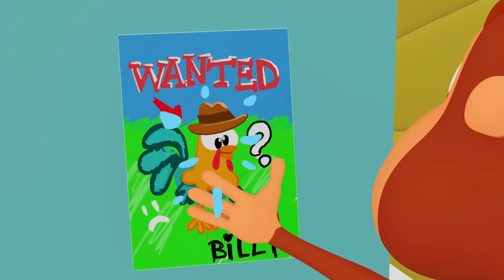Otobüsün Tekerleği (Techno), Kırmızı Balık, Arı Vız, Erik Dalı 🎶 En Sevilen Çocuk Şarkıları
En Sevdiğiniz Kukuli Çocuk Şarkıları!
Merhaba çocuklar ve ebeveynler! 🎉🎶

En sevilen çocuk şarkılarının eğlenceli ve hareketli versiyonlarıyla karşınızdayız! Bu videoda, çocuklarınızın bayılacağı "Otobüsün Tekerleği"nin tekno versiyonu, "Kırmızı Balık", "Arı Vız" ve "Erik Dalı" gibi favori şarkılar yer alıyor. Kukuli kanalında, miniklerin hem eğlenip hem de öğrenebileceği harika şarkılar ve videolar sizleri bekliyor.

Otobüsün Tekerleği

Otobüsün tekerleği hangi renk hangi renk hangi renk
Kırmızı
Otobüsün kornası nasıl öter nasıl öter nasıl öter
Düt düt düt
Otobüsün aynası kaç köşedir kaç köşedir kaç köşedir
Dört köşedir
Otobüsün sileceği nasıl çalışır nasıl çalışır nasıl çalışır
Foş foş foş
Otobüsün farları nerededir nerededir nerededir
Öndedir
Otobüsün motoru nasıl bağırır nasıl bağırır nasıl bağırır
Von von von
Otobüste çocuklar nasıl güler nasıl güler nasıl güler
Hah hah hah

Otobüsün Tekerleği Tekno Versiyon: Sevilen şarkının hareketli ve modern versiyonu ile dans edin ve eğlenin.
Kırmızı Balık: Çocukların sevdiği bu klasik şarkıyla balığın macerasına katılın.
Arı Vız Vız: Sevimli arıların şarkısıyla doğayı keşfedin ve ritmik hareketler yapın.
Erik Dalı: Bu popüler halk şarkısının neşeli melodisiyle keyifli zaman geçirin.
Renkli Animasyonlar: Çocukların ilgisini çeken canlı ve eğlenceli animasyonlarla dolu bir video.
👶 Çocuklar ve Bebekler için Mükemmel:
Bu video, okul öncesi çocuklar ve bebekler için idealdir. Eğitici ve eğlenceli içeriklerimiz, çocukların motor becerilerini, dil gelişimlerini ve yaratıcılıklarını destekler.

Yeni videolarımızdan haberdar olmak için bildirim zilini 🔔 açmayı unutmayın!

Kırmızı Balık
Bakkal Amca
Bakkal Amca 2
Abur Cubur
Akşam Yatmaz Sabah Kalkmaz
Arkandan Ağlar
Astronot Olmak İstiyorum
Bekle Beni Ay
Beze Bay Bay
Bir Güzel Güneşli Gün
Bir Varmış Bir Yokmuş
Dişlerimi Fırçalarım
Doya Doya Dans Et
Düt Düt
Elini Yıka
Eller
Fındık Dalları
Gel Benimle Şarkı Söyle
Gezegenler
Gülümse
Hayat Hareket
Hayat Macera
Hayvanlar
Hıçkırık
Horozumu Kaçırdılar
Hoşgeldin Bahar
Kar Yağıyor
Kardan Adam
Kukili mi Kukuli mi
Kuli Kuli Kulli
Kumdan Kale
Kuş Sesleri
Macera Diyarı
Mini Mini Fincanlar
Miyav Miyav
Nereye Koyduysan Oradadır
Oku
Özür Dilerim
Pasaklı Kukuli
Paylaşmak Güzel
Sarıl Dostuna
Şekiller
Sesler Karıştı
Tini Mini Hanım
Turşu
Tut Tut
Üsküdar'a Gider İken
Yağmur
Yara Bandı
Yavru Kırlangıç
Yavru Kuş
Yaz Geldi

🎉🌟 Kukuli Kanalıyla Eğlence ve Öğrenme Zamanı! 🌟🎉

Siz değerli izleyicilerimize keyif dolu bir dünya sunuyoruz! Kukuli kanalında, çocuklar için eğlenceli çizgi filmlerden eğitici şarkılara, komikliklerden heyecan verici maceralara kadar her şey var! Bakkal Amca, Pasaklı Kukuli, Arkadaşım Eşek, Nane Limon Kabuğu, Kar Yağıyor ve daha pek çok karakterle dolu bu renkli dünyaya katılmaya hazır mısınız?

Kukuli dünya çapında bir fenomen! Türkçe, İngilizce, İspanyolca, Fransızca, Arapça, Azerice, Almanca, Hintçe, Rusça, Romence, Japonca, Portekizce, Hollandaca ve daha fazla dilde Kukuli'nin maceralarını ve şarkılarını keşfetmek için aşağıdaki kanallarımızı ziyaret edin:

Tinky, Minky, Dütdüt ve Şinek ile birlikte Kukuli'nin şarkıları ve maceralarıyla dolu dünyasına hoş geldiniz! 🐵🎶